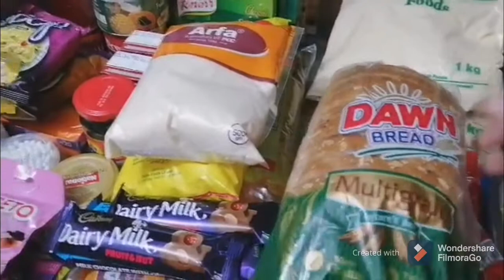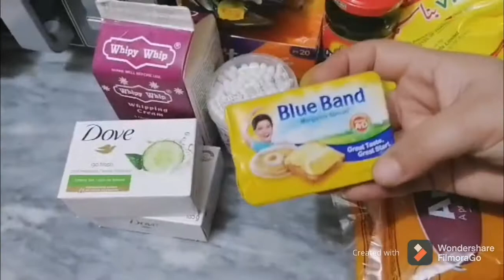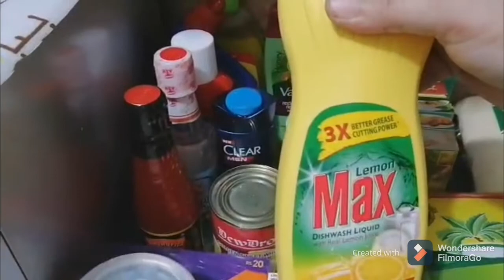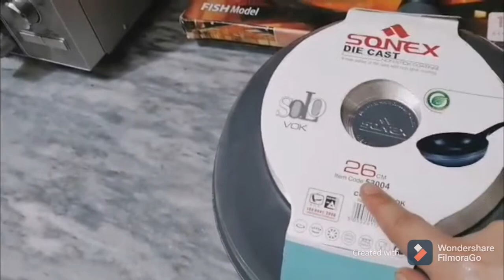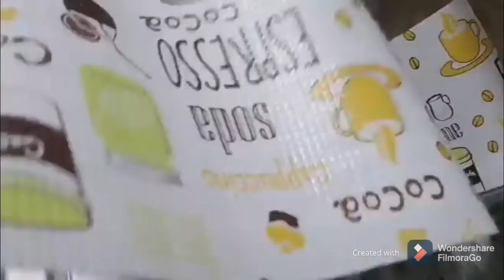Grocery Haul|Birthday treat|how to store vegetables in fridge for long time|Yummy food & Beauty tips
how to store vegetables for long time,
how to store vegetables in fridge for long time,
how to store vegetables fresh for weeks in fridge kitchen tips - part i,